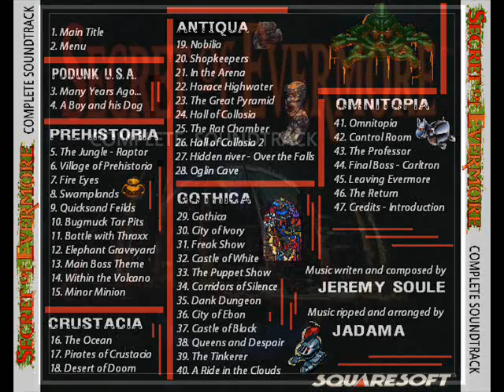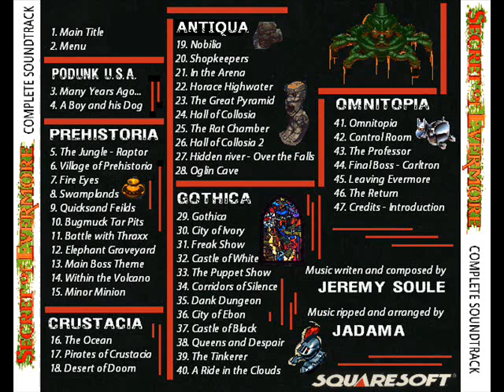Secret of Evermore - Track 10 - Bugmuck Tar Pits